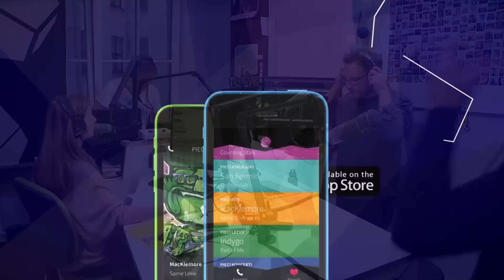Lauris Reiniks atbild uz Piecu Rītu klausītāju jautājumiem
(un atzīstas mīlestībā!)

VIESIS
Lauris Reiniks

Māra Broka